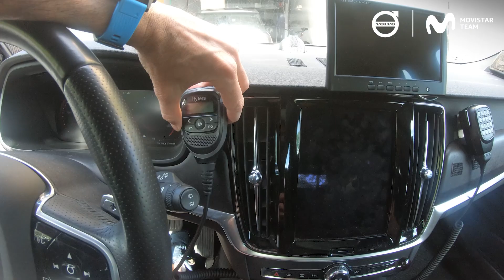Así son los coches Volvo de Movistar Team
Nuestro responsable de rendimiento, Patxi Vila, os muestra los vehículos que nuestros directores y auxiliares emplean en carrera durante la temporada 2020, tomando como ejemplo un Volvo V90 Cross Country equipado con todos los elementos necesarios para nuestro trabajo.